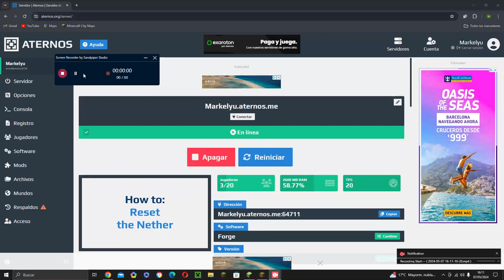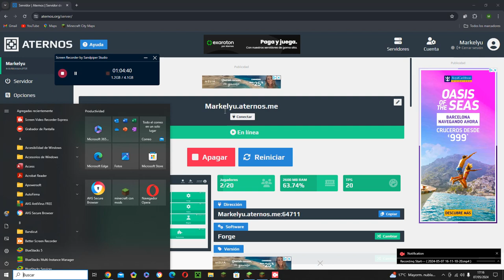Vamos a la ciudad del End en mi servidor de Minecraft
Con oiergopro y Enekiski,

si hubiese ido Alain automaticamente muere.